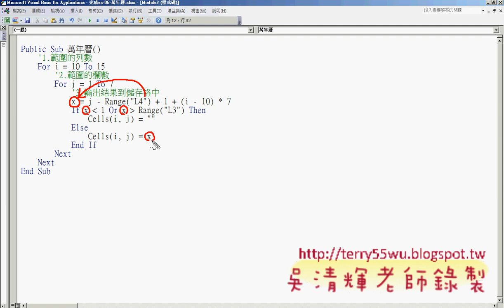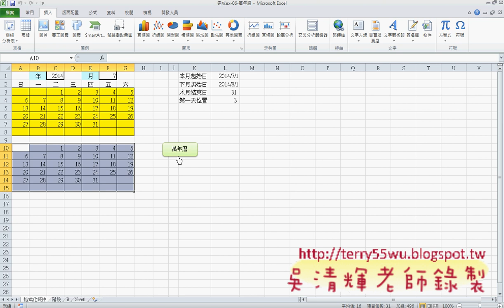10_增加按鈕與清除功能_(EXCEL VBA教學 吳老師提供)